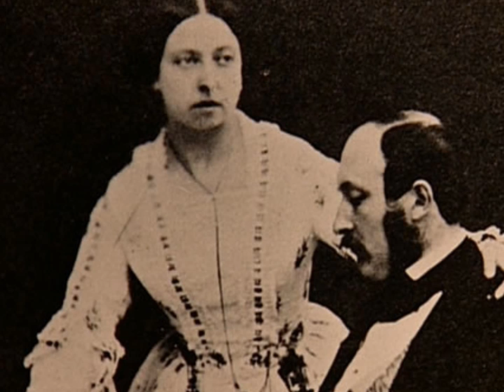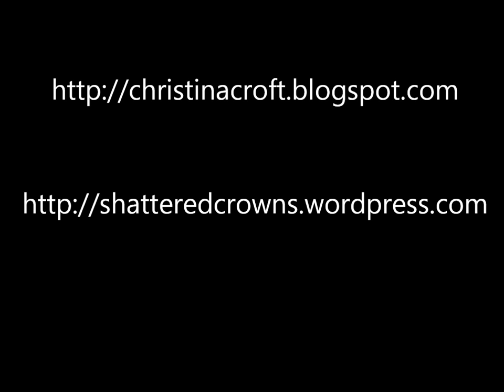Queen Victoria - Part 6 - Tragedy!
The year 1861 brings tragedy to Queen Victoria's household - life will never be the same again...